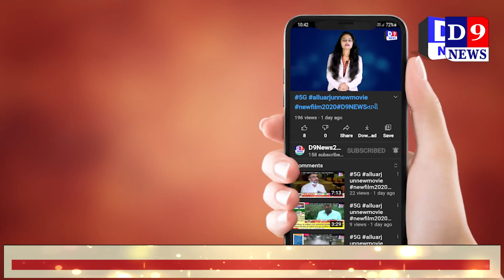જલાલપોરમાં જર્જરિત ટાકી જમીનદોસ્ત થઈ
Title:  નવસારી જલાલપોરમાં જર્જરિત ટાકી જમીનદોસ્ત થઈ
Name of the Reporter : parimal makvana
Date & Time : 21/07/2021 12:00:00

Descriptions
નવસારી જિલ્લામાં સમાવિષ્ટ જલાલપુર તાલુકામાં આવેલી તત્કાલીન ગ્રામ પંચાયતના સમયમાં પાણી પુરવઠા વિભાગ દ્વારા ગ્રામજનોને પીવાનું શુદ્ધ પાણી મળી રહે તે માટે 2003 માં માટે એક વિશાળ પાણીની ટાંકીનું નિર્માણ કરવામાં આવ્યું હતું પરંતુ વહીવટી ગુંચવણ ને કારણે ટાંકીનું નિર્માણ પૂર્ણ થયું હોવા છતાં તેમાં લોકોના સુખાકારી માટે પાણી લાવી શકવામાં નિષ્ફળતા મળતા ખાલી ટાંકી પડી રહેતા  જર્જરિત થઈ હતી,જેને પાડવા માટે આજે પાલિકા એ યોગ્ય મુહૂર્ત કાઢીને લોકોના પૈસાનું પાણી થયેલા પ્રોજેકટ પૈકીની ટાંકી નું અચ્યુતમ કેશ્વમ કરાયું

જલાલપોર નું  2006માં હદ વિસ્તરણ હેઠળ આવરી લેવાય બાદ પણ પાલિકા એ ટાંકીનો ઉપયોગ કરી શકી ન હતી અને આ નધણીયાત હાલતમાં અડીખમ ટાંકી લોકો માટે જોખમકારક બનતા આજે પાલિકાની ટીમે બ્રેકર મશીન વડે તેને ઉતારી લીધો હતી
નવસારીના જલાલપુરમાં જે તે સમયે ગ્રામ પંચાયતના કાળમાં નિર્માણ પામેલી પાણીની ટાંકી આટલા વર્ષો બાદ પણ શોભાના ગાંઠિયા સમાન અડીખમ ઉભી હતી જોકે સમયની સાથે જર્જરિત થયેલી ટાંકી ગમે ત્યારે જમીનદોસ્ત થવા નો ભય ધરાવતી હતી ત્યારે આ મામલે  જલાલપુર ના નગરસેવકે અનેકવાર નગરપાલિકાને તથા પાણી પુરવઠા વિભાગને આ મામલે જાણ કરી છે છતાં પણ જર્જરિત ટાંકીને ઉતારવાની કે તેમાં  પાણીનો પુરવઠો ઉપલબ્ધ કરાવીને જલાલપોરમાં પાણીની તંગી દૂર થાય તે માટેના પ્રયત્નો પાલિકા દ્વારા આટલા વર્ષો બાદ પણ થયા  ન હતા પણ નવી ચૂંટાયેલી બોડીએ આ ટાંકીને સફળતા પૂવર્ક ઉતારી લીધી હતી અને જર્જરિત ટાંકી કોઈના માથે પડે તે કે મોટો અકસ્માત થાય તે પહેલાં ઉતારી લીધી હતી